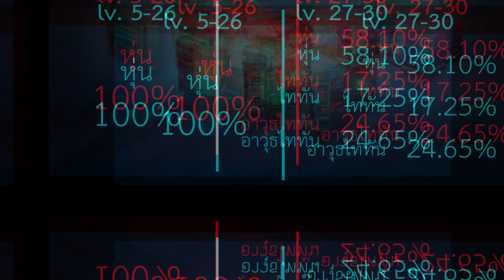War Robots ไทย : มีคำตอบ!! ทำไมตลาดมืด ถึงเปิดได้แต่เกลือ??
คลิปนี้ผมมีคำตอบ ว่าทำไมในตลาดมืด เราถึงเปิดได้แต่เกลือ ได้แต่ของโคตรกากที่ไม่อยากได้ 😑 แล้วถ้าเราอยากได้ 1,000 คีย์ 9,000 คีย์ จะต้องเปิดกี่ครั้ง
ขออนุญาติเปิดรับโดเนท 😁  เพื่อเพิ่มกำลังใจ และกำลังกาย (+ค่าน้ำค่าไฟ😆 ) ในการทำคลิปต่อๆไปจ้า
โดเนทได้ที่
--- บัญชี ไทยพาณิชย์ เลขที่บัญชี 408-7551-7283 ชื่อบัญชี นายอมรศักดิ์